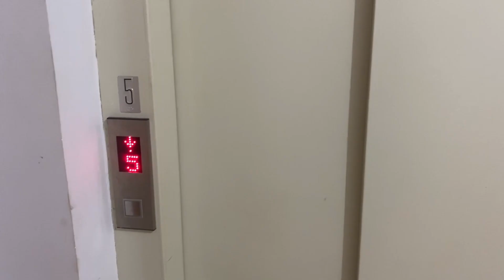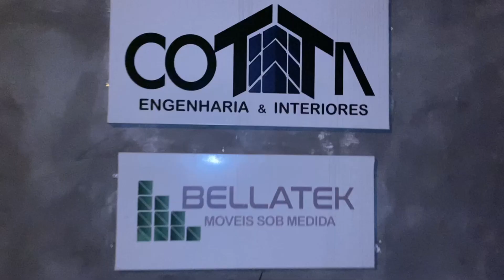PROJETO DE KOMBIHOME MAIS LINDO DO BRASIL.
Olá galera, beleza?
o projeto da kombhomei ficou pronto e está incrível. A Cotta Engenharia foi impecável nesse projeto, fez do jeito que imaginamos e junto com a marcenaria Bellatek foi ajustando os detalhes . Vocês vão amar não tenho duvidas.

-- Para mais projetos. - Segue lá -

Vivemos dentro de um carro percorrendo a América do sul e queremos te levar junto nessa aventura.Somos um casal de Palmas-Tocantins que largou tudo para viver viajando, começamos do zero a nossa historia na estrada e cada dia que passa a gente tem certeza que essa foi a escolha certa, junto com nossos dois cachorros Dobby e Stu nossos dias são incríveis tendo o mundo como quintal e conhecendo lugares maravilhosos. Mas claro que sempre tem os dias de perrengue na estrada, que precisamos ficar em oficina e que a kombi resolve não funcionar mas no final tudo da certo e até o perrengue vira historia.

Compartilhamos de forma natural também nosso dia no Instagram e tudo que vivemos no nosso dia a dia de um viajante.

Obrigada por estar aqui  e fazer parte dessa aventura viajando com a gente de carro.

FAÇA UM COMENTÁRIO DE APOIO

Você também pode nos ajudar fazendo um pix de qualquer valor.